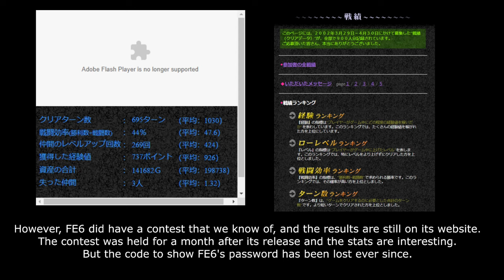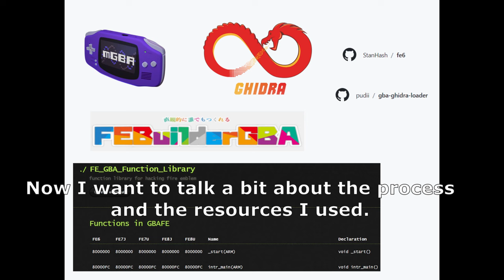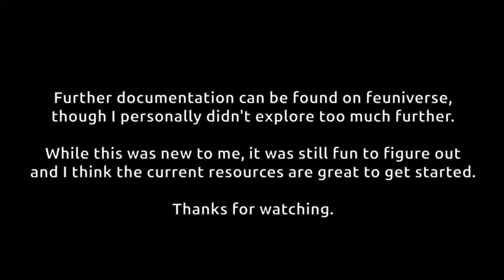Fire Emblem 6 - Hidden input sequence that reveals 2 passwords and trial map transfers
One of the most elusive FE mysteries to me was the rankings password in FE6, mentioned once for a contest to track rankings held for a month after release (March 29-April 30 2002), but then went completely lost for over 20 years afterwards, with the FE7 password overshadowing its existence in most places.

I decided to dig it up once and for all by reverse engineering with resources from the hacking community. I ended up finding three discoveries for the price of one, with another longer password for the Link Arena, and then just a whole Trial Map/XMAP link transfer mode that I always thought was just unused text in FE7 but it actually was in FE6 all along. It was a pain to get things figured out but I would say it was worth the effort to still learn new things about these games today.

The input sequence is Left, Left, Right, Right, L, L, Start. This can be done on the rankings screen, the Link Arena while hovering over a team, and the main menu of the Link Arena, for a rank password, presumably a team password, and trial map transfers. To actually transfer a trial map, you need a custom XMAP on your save, so I used an example from the feuniverse thread that is the only place documenting it. I imagine this is how IS transferred the maps over to other games, so maybe if Japanese players knew about this somehow they could be more preserved.

For the time being I will probably not be trying to figure out how to decode these passwords to check exact ranking stats like IS did, but the archives of the contest entries are actually pretty neat to see how people played through and commented on FE6 right after release. I would suggest you take a look if it's new to you. Thanks for your reading.

- I forgot to put them in the video but they mention the FE6 contest's existence but wrote the FE7 method instead.
- Archived FE7 homepage (The WayBack Machine provides Flash Player support)
- Archive of FE6's page (different UI/homepage links to contest)
- My notes on the FE6 contest page
- FEUniverse and its community resources/threads